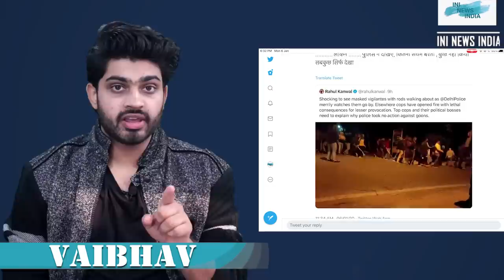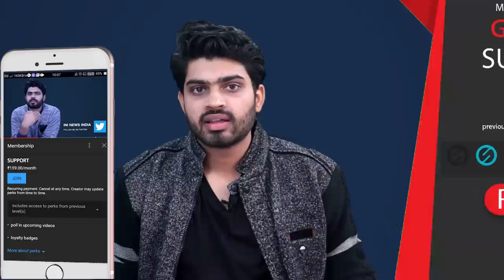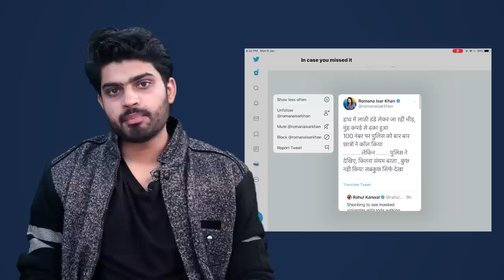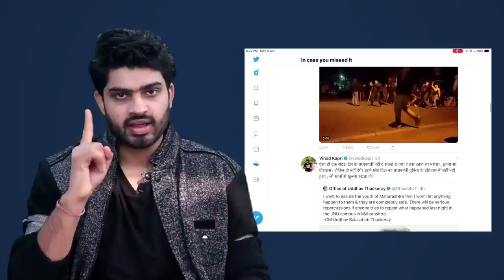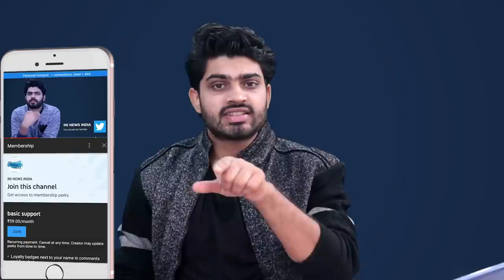JNU हिंसा पर Delhi Police और media की लगातार हो रही coverage की असलियत यहाँ समझे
A group of masked men and women armed with sticks, rods and acid unleashed violence on the campus of one of the premier institutes of the country, Jawaharlal Nehru University (JNU), on Sunday evening. The masked goons, who allegedly are associated with ABVP, went about storming the campus, breaking glasses, rampaging through hostels and attacking students and teachers alike. At least 28 people, including JNU Students' Union (JNUSU) president Aishe Ghosh, were injured as chaos reigned on the campus for over two hours. While the JNU administration called the police for help, it was only after two hours of vandalism and destruction that Delhi Police reached the campus and conducted a flag march. Delhi Police’s inaction and failure to stop the violence has come under heavy criticism. Home Minister Amit Shah spoke to Delhi Police chief Amulya Patnaik and the ministry has sought a report on the violence.
keywords used in video

PRODUCTS WHICH I USE (YOUTUBE)
1 Canon EOS 200D
2 Boya BYM1 Omnidirectional Lavalier Condenser Microphone
3 HONOR Pad 5 8
4 IPAD
5 TRIPOD
6 LIGHTING
7 MY PC (ASSEMBLED)
7.1 CPU
7.2 GRAPHIC CARD
7.3 KEYBOARD/MOUSE
7.4 SPEAKER
7.5 MONITOR
7.6 TV
7.8 ROUTER
7.9 CABINET
8 BOOKS
8.1 MANUSMRITI
8.2 BOLNA HI HAI
8.3 NEHRU MITHAK AUR SATYA
8.5 INDIAN POLITY
8.6 UNDERSTAND POLITICS
8.7 GLOBAL POLITICS
8.8 The HOLY BIBLE